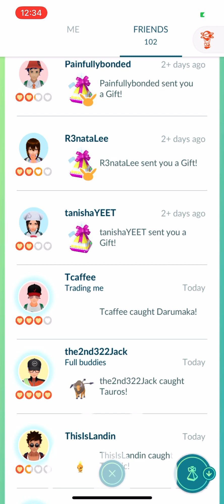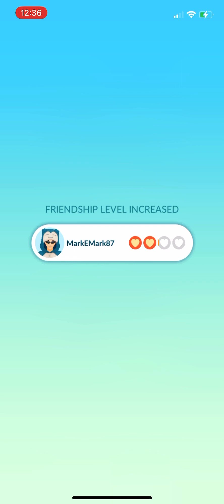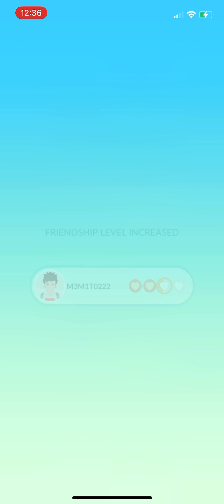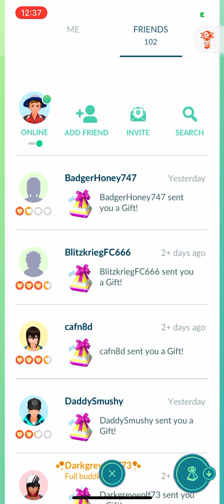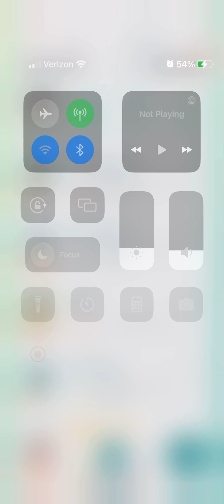Pokémon go: gift opening